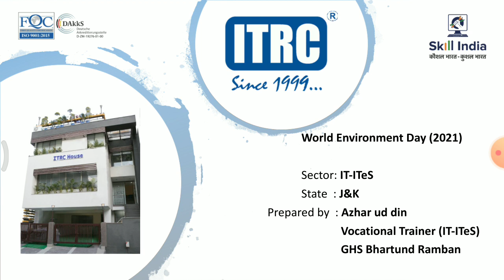World Environment Day 2021